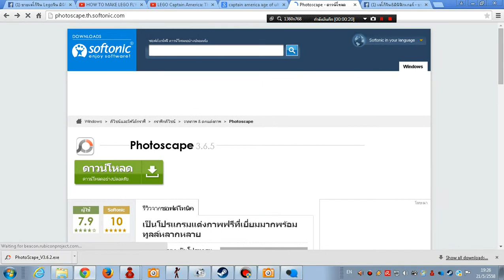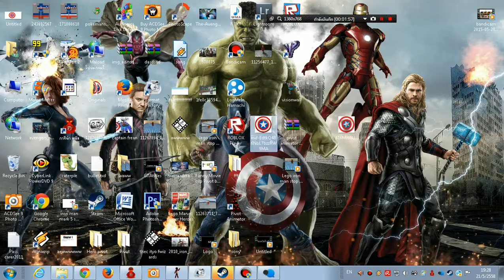วิธีโหลด photoscape